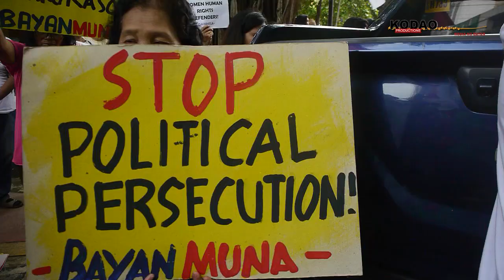Mga aktibista: 'Berdugong Esperon,' walang karapatang akusahan ang mga progresibo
Isang kilos-protesta ang isinagawa ng iba't-ibang grupo bilang suporta sa grupong Karapatan, Rural Missionaries of the Philippines at Gabriela noong Agosto 1, Hwebes, kontra sa kasong perjury na isinampa ni national security adviser Hermogenes Esperon Jr. laban sa tkanila,

Mariin nilang binatikos ang opisyal sa anila'y pangigipit  sa mga grupong nagtataguyod ng karapatang pantao at gawing ligal ang atake sa mga ito.

Anila, ang taong katulad ni Esperon na may maraming reklamong kinaharap hinggil sa paglabag sa karapatang pantao ay hindi dapat nambibitang ng walang batayan. (Bidyo ni Arrem Alcaraz/Kodao)